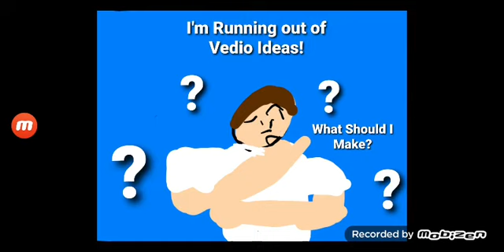A Message To Everyone!